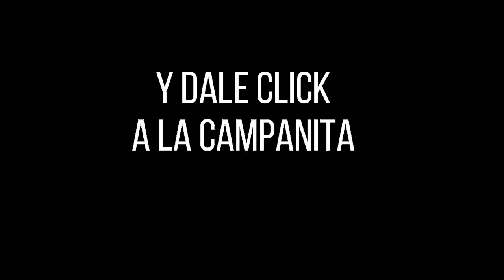Resultados del Chance ANTIOQUEÑITA 2 del domingo 03 de octubre de 2021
Hola buenas tardes, te presentamos los resultados de las loterías y chances en Colombia, vamos con el Resultados del Chance Antioqueñita 2 del domingo 03 de octubre de 2021.

antioqueñita 2
antioqueñita tarde
resultado antioqueñita 2
antioqueñita 2 del día de hoy